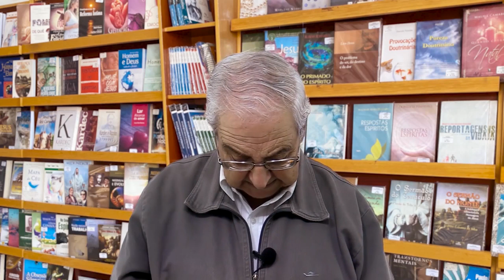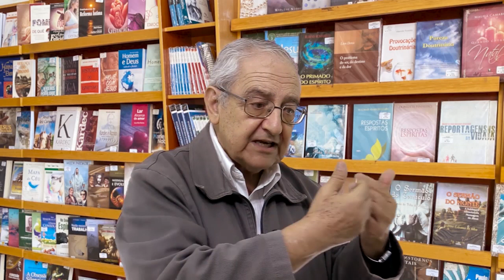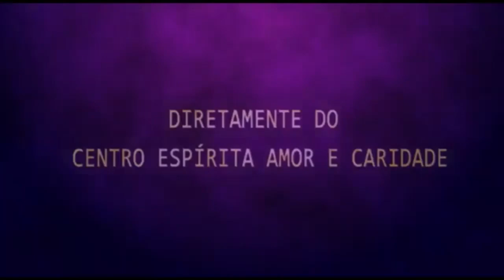Palestra Espírita - Felipe Salomão